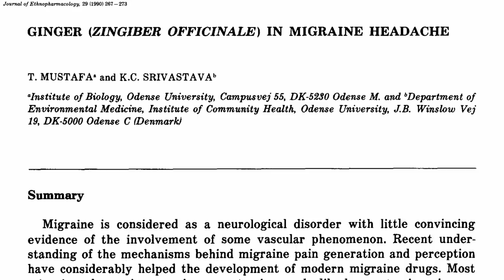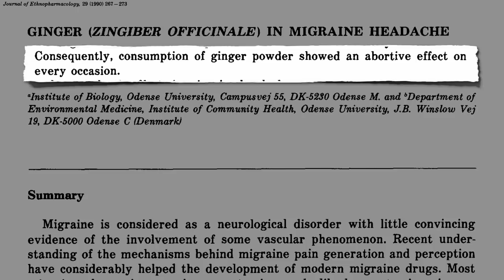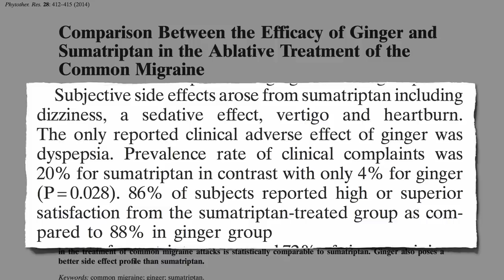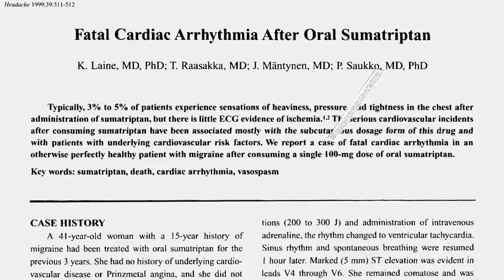Flashback Friday: Ginger for Migraines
An eighth teaspoon of powdered ginger was found to work as well as the migraine headache drug sumatriptan (Imitrex) without the side effects.

Avoiding aspartame (Aspartame & the Brain and using lavender may also help (Lavender for Migraine Headaches If you have cluster headaches, ask your physician about capsaicin (Hot Sauce in the Nose for Cluster Headaches?

Have a question about this video? and someone on the NutritionFacts.org team will try to answer it.

Want to get a list of links to all the scientific sources used in this video? You’ll also find a transcript and acknowledgments for the video, my blog and speaking tour schedule, and an easy way to search (by translated language even) through our videos spanning more than 2,000 health topics.

Image Credit: Unsplash via Pixabay.